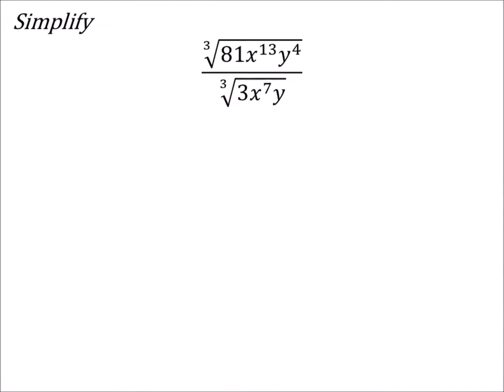How to Simplify a Radical Expression: Another Example (a MATH 1010 Problem)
The problem:
Simplify
∛(81𝑥^13 𝑦^4 )/∛(3𝑥^7 𝑦)

The solution:
3𝑥^2 𝑦